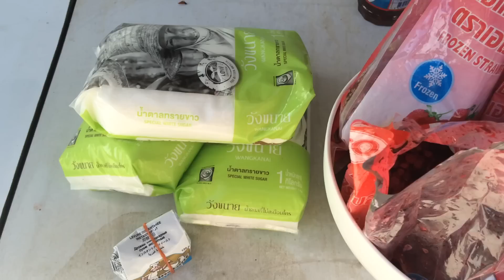ทำไวน์ มิกซ์เบอร์รี่ ไวน์ผลไม้ทำเอง ไว้ดื่มเอง ทำอาหารง่ายๆ | ครัวพิศพิไล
ทำอาหารง่ายๆ ทำไวน์ มิกซ์เบอร์รี่ ไว้ดื่มเอง
มาทำไวน์ไว้ดื่มเองกันเถอะจร้า ง่ายและประหยัดด้วย 555 เราเริ่มทำไวน์ไว้ดื่มเองโดยทดลองจากผลไม้ที่หาได้ง่ายๆก่อนจร้า ส่วนมิกซ์เบอร์รี่นี่ เราซื้อมาทำน้ำผลไม้ปั่นอยู่แล้วก็เลยเอามาทดลองทำดูจร้า  คลิปนี้เป็นขั้นตอนการหมักนะค่ะ เด๋ยวถ้าหมักได้ที่แล้วอีก 1-2 สัปห์ดา เราก็จะถ่ายลงขวดแก้วโดยผ่านความร้อนเพื่อค่าเชื้อโรคอีกที เวลาดื่มท้องจะได้ไม่เสียค่ะ หัวใจสำคัญของการทำไวน์ไว้ดื่มเองคือต้องสะอาด ปราศจากเชื้อโรค มันประหยัดฝุดๆจร้า เด็กที่อายุต่ำกว่า 18 อย่าเพิ่งดื่มนะจ๊ะ ถ้าอยากทดลองทำควรปรึกษาผู้ใหญ่ก่อน รักและเป็นห่วงนะค่ะ จุ๊บๆๆ
1.“สุรา เป็นเหตุก่อมะเร็งได้”
2.“สุรา เป็นเหตุให้เซ็กส์เสื่อมได้”
3.“สุรา เป็นเหตุให้พิการและเสียชีวิตได้”
4.“สุรา เป็นเหตุทะเลาะวิวาทและอาชญากรรมได้” และ
5.“สุรา ทำร้ายครอบครัว ทำลายสังคมได้”

✅  วิธีทำ ไวน์

- ต้มน้ำในหม้อใช้น้ำ 18-19 ลิตร

- ผลไม้ตามชอบ เยอะๆ ได้ตามชอบ

- พอต้มผลไม้ให้ออกรสจนพอใจแล้ว เติมน้ำตาลทรายขาว 3 กิโล คนให้น้ำตาลทรายละลาย  หรือถ้าชอบหวาน จะใส่เยอะกว่านี้ก็ได้ค่ะ

- กรองเอาแต่น้ำ ดอก กาก ผลไม้ทิ้งไป เทใส่ถังใหญ่ แกรอน ที่ทำความสะอาดล้างและลวกน้ำร้อนแล้ว เทใส่ตอนที่ร้อนๆ เลยค่ะ เพื่อเป็นการฆ่าเชื้อโรคด้วย ถ้าใช้ถังแก้วได้ก็จะดี แต่ถ้าไม่มีถังอะไรก็ได้ที่ทนร้อนได้  ( เน้นทนร้อนได้ )

- อุดสำลีที่ฝาแกรอน หรือถังบรรจุน้ำผลไม้ที่ต้มไว้ เพื่อกันฝุ่นละออง สารปนเปื้อน ใช้สำลีเพื่อให้ไอความร้อนละเหย ออกได้ด้วย รอให้น้ำผลไม้อุ่นๆ  ( เอามือแตะถังได้ อุ่นๆ ไม่รู้สึกร้อนเกินไป )

- พอน้ำผลไม้อุ่นได้ที่ ใส่ยีสต์ขนมปัง หรือยีสต์หมักไวน์ ประมาณ 1 ช้อนโต๊ะ ใช้ตะเกียบแหย่ลงไป คนๆ ให้ยีสต์กระจายตัวดี ( ยีสต์จะเจริญเติบโตได้ดีในน้ำอุ่น ถ้าร้อนเกินไปจะทำให้ยีสต์ตายได้ค่ะ )

- รีบอุดสำลีทันที  เพื่อไม่ให้อากาศภายนอกเข้าในถังไวน์ เพราะถ้าอากาศโดนไวน์ จะทำให้ไวน์เสียรสชาติได้ค่ะ รสชาติอาจจะเหมือนสาโธได้ ยีสต์จะทำปฏิกริยาน้ำผลไม้ เปลี่ยนน้ำตาลให้เป็นแอลฮอร์ ระหว่างที่หมักห้ามเปิดสำลีที่อุดไว้เด็ดขาด ต้องรอให้ครบกำหนดถึงจะเปิดได้ เพื่อไม่ให้ไวน์เสียรสชาติ

- ต้องใช้สำลี เพราะถ้าปิดฝาถังแน่น ยีสต์จะปล่อยแก๊สออกมาทำให้ถังระเบิดได้   ยีสต์จะช่วยเปลี่ยนน้ำตาลให้เป็นแอลออร์ฮอร์

- วิธีเก็บไวน์ วางไว้ในอุณหภูมิห้องนะคะ ในร่ม หรือในบ้านก็ได้ อย่าวางตากแดด ไม่ต้องเก็บในตู้เย็นระหว่างที่หมักไวน์

- ระหว่างหมัก ประมาณ 4-5 วันขึ้นไป จะมีกลิ่นแอลกอร์ฮอร์อ่อนๆ โชยๆ มาจากปากถัง มีฟองลอยขึ้นมา มีฝ้าบางๆ  เป็นเรื่องปกติค่ะ ไม่ต้องกังวล ยีสต์กำลังทำงานค่ะ ( ห้ามเปิดสำลี )

- ผ่านไปหลายวันจะมีตะกอนยีสต์ด้านล่างเป็นเรื่องปกติค่ะ

- หมักไว้ประมาณ 14 วัน ก็จะได้ไวน์แล้วค่ะ ทั้งนี้ขึ้นอยู่กับอากาศด้วยนะคะ ถ้าอากาศร้อนๆ ยีสต์จะทำงานเร็ว ถ้าอากาศเย็น หนาว อาจจะใช้เวลานานขึ้น แต่ถ้าอยากให้ไวน์มีรสหวานด้วย อาจจะหมักไม่ถึง 14 วันก็ได้ค่ะ อาจจะค่ะ 10 วันก็ได้ค่ะ  ขึ้นอยู่กับความต้องการ ลองทำบ่อยๆ จะได้รสตามที่ชอบได้ค่ะ

- น้ำไวน์ที่ต้ม 17 - 18  ลิตร พอหมักแล้ว เอาตะกอนทิ้งแล้ว ก็จะเหลือประมาณ 15-16  ลิตร ค่ะ  ( ตะกอนเอาทิ้งเลย ไม่ต้องกรองเพราะตะกอนยีตส์ละเอียดมากๆ ใช้สายยางดูดเอาเฉพาะส่วนที่เป็นน้ำใสๆ )

- ผ่านไป 14 วัน นำไวน์มาเทใส่หม้อต้ม ใช้เฉพาะส่วนที่เป็นน้ำใสๆ ตะกอนทิ้งได้เลยค่ะ ต้ม 60 องศา นาน 15 นาที ควรมีมิเตอร์วัดจ้า ถ้าต้มนานไป ร้อนเกินไป แฮลกอร์ฮอร์จะระเหยหมด

- หรือจะถ่ายผ่านความร้อนด้วยสายยางซิลิโคน สามารถดูได้จากคลิปนี้ค่ะ

- สั่งซื้อสายยางซิลิโคนได้จากลิ้งค์นี้ค่ะ เป็นสายยางซิลิโคลน เกรดอาหาร

- หลังจากต้มน้ำฆ่ายีสต์แล้ว กรอกใส่ขวดเล็ก หรือขวดใหญ่ หรือถังก็ได้ ปิดฝาถังแน่นๆ ได้เลยค่ะ บ่มต่อนานๆ เป็นเดือนๆ เป็นปีๆ ยิ่งนานรสชาติยิ่งดีค่ะ หรือจะดื่มเลยก็ได้ แช่เย็นๆ ค่อยๆ จิบ อร่อย ดีงามมากค่ะ

- ไวน์ผลไม้ที่ทำเอง จะมีแอลกอร์ฮอร์ประมาณ 5-6% ถ้าอยากได้มากกว่านั้นก็ต้องกลั่นเป็นแอลกอร์ฮอร์ เป็นเหล้าเพียวๆ แต่ไม่รู้ว่าทำยังไงนะ ไม่เคยทำค่ะ

- ถามว่าถ้าบ่มนานๆ จะเข้มขึ้นมั้ย แอลกอร์ฮอร์ก็ไม่ต่างจากเดิมค่ะ แต่รสชาติจะดีกลมกล่อมขึ้นค่ะ

- การทำไวน์ไว้กินเองไม่ผิดกฎหมายนะจ๊ะ ยกเว้นทำขายอันนี้ตัวใครตัวมันจ๊ะ

✅  กฎ ข้อห้าม ในการทำไวน์ อันนี้สำคัญ

- การหมักไวน์ ควรใช้สำลีอุดฝาถัง เพื่อให้อากาศจากภายในถังออกมาได้ แต่ไม่ให้อากาศจากภายนอกเข้าไปได้

- ไม่ควรปิดฝา ขณะหมัก แรงดันจากในถังอาจมีมากจนถังไวน์ระเบิดได้

- ควรทำความสะอาดถัง ฆ่าเชื้อก่อนการหมัก การบ่ม เพราะอาจมีเชื้อโรคปนเปื้อน อาจจะทำให้ท้องเสียได้

- ไม่ควรใส่น้ำไวน์เต็มถัง ควรมีพื้นที่ว่างในถังไวน์ด้วย ให้ใส่ประมาณ 3/4 ถัง เพราะในระหว่างที่ยีสต์ทำงาน อาจจะมีฟองขึ้นมา จะได้ไม่โดนสำลีที่อุดฝาถัง

- ห้ามเปิดจุกดูไวน์  ขณะหมักไวน์ ถ้าอากาศเข้าไปในถัง ไวน์จะเสียรสชาติ อาจจะขม มีรสแปลกๆ หรืออาจจะคล้ายสาโธ

- ถ้าหมักครบแล้ว ไม่ต้มฆ่าเชื้อได้มั้ย ตอบ ได้ค่ะ แต่ก็อาจจะท้องเสียได้ เพราะอาจจะมีสารปนเปื้อนค่ะ

- หมักไว้มากกว่า 14 วันได้มั้ย ตอบ ได้ค่ะ  แต่ไวน์ก็จะมีรสชาติเปลี่ยนไปเรื่อยๆ เพราะยีสต์ยังคงทำงานอยู่ และจะกินน้ำตาลจนกว่าจะหมด ถ้าน้ำตาลหมด ยีสต์ไม่มีอาหารกินแล้ว ยีสต์ก็จะตายค่ะ

- หมักครบแล้ว การฆ่าเชื้อยีสต์ ก็จะช่วยรักษารสชาติ และยีสต์ตาย ไม่ทำงานต่อ

- ห้ามวางถังไวน์ตากแดด ให้วางในบ้านที่ร่ม